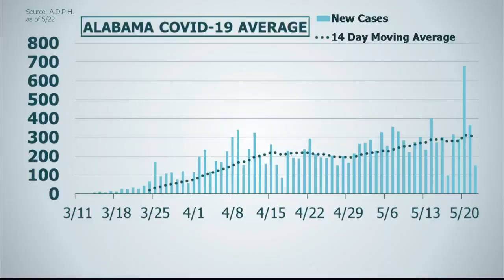COVID-19 forcing UAH to take steps for more budget reductions; especially in athletics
Because of COVID-19, UAH has made the difficult decision to discontinue the men's hockey, men's tennis, and women's tennis programs.